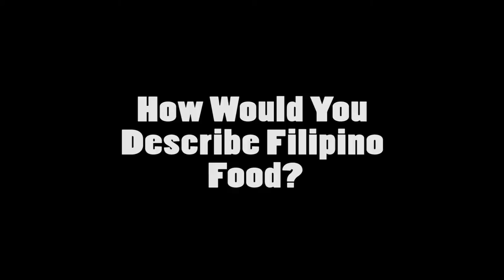ASAM Filipino Food Trucks